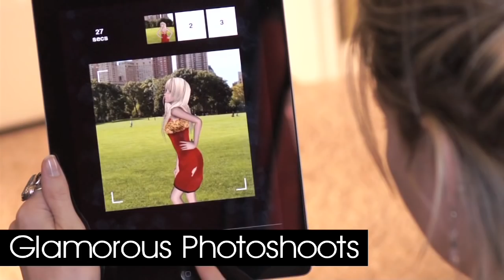Style Me Girl - Trailer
Ready to start your career as a fashion stylist? Wave your chic flag in Style Me Girl, the first 3D mobile fashion game!

Show off your style! With hundreds of 3D fashion items to choose from, the chic possibilities are endless! Dress up friends, models, and even big stars on fabulous style challenges!

Download Style Me Girl:
iOS:
Android: